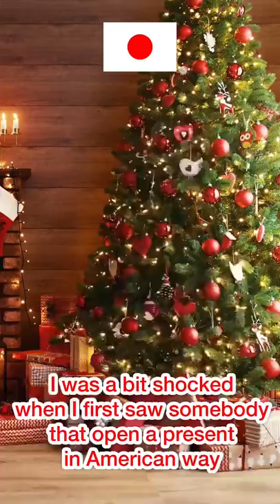JAPAN vs USA | How people open their Christmas presents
■George’s merch